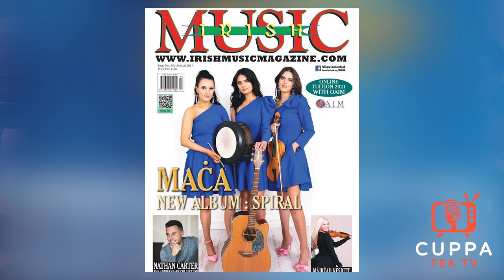MIdwinter Music 4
Midwinter Music
The Artists:
MACA:
Link to buy their new album "Spiral"

DAITHÍ CULLEN MEHAN